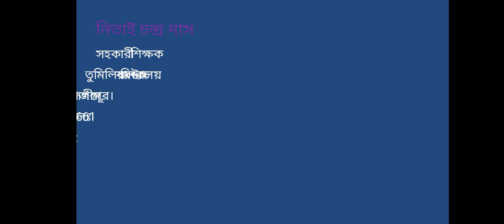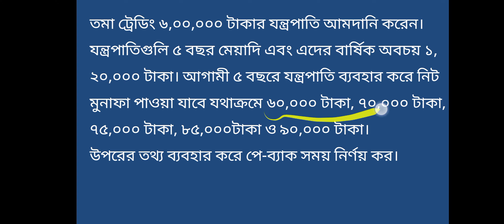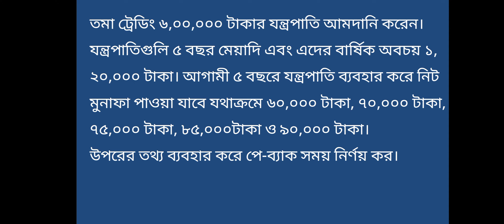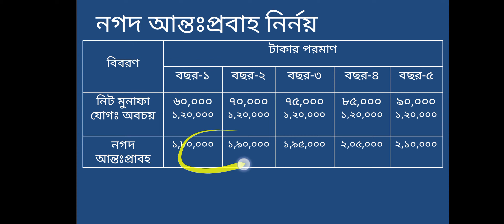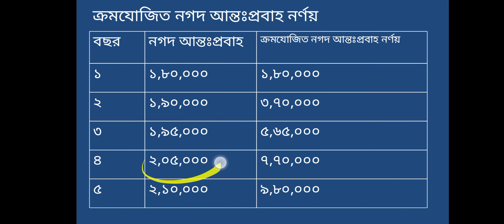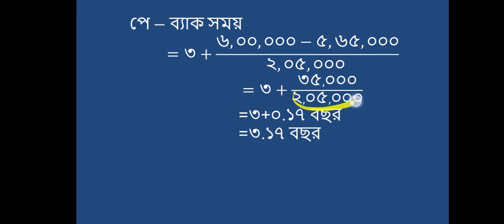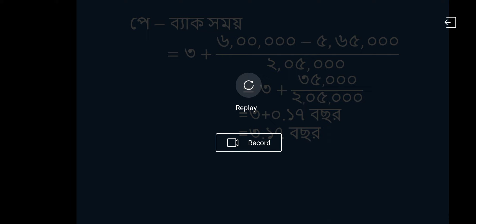দশম শ্রেণি, ফিন্যান্স ও ব্যাংকিং, পে-ব্যাক পিরিয়ড।